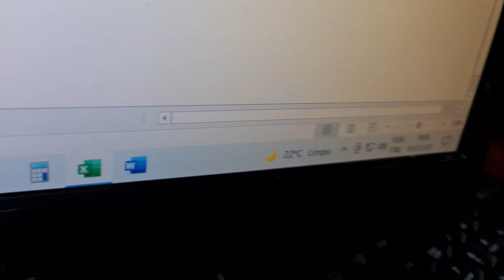FAN 125 2009 PISTÃO 4mm! 1° MOTO PREPARADA DA NOVA LOJA